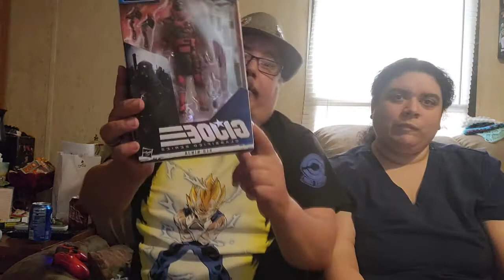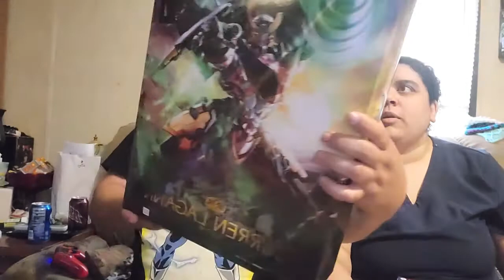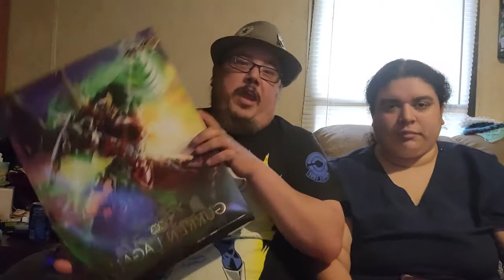Unboxing Action Figures, Gi Joe, Marvel Legends and Gurren Lagann from Nate's Toys & Collectables!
In this unboxing Action Figures we get a epic package from our friend Nate's Toy & Collectables! Why is Gi Joe, Gurren Lagann and Marvel legends in the title? Lets find out!

neca tmnt, Gi Joe, Gurren Lagann, Marvel Legends

We sale some of our finds
You can Join the L.A.G. mafia community